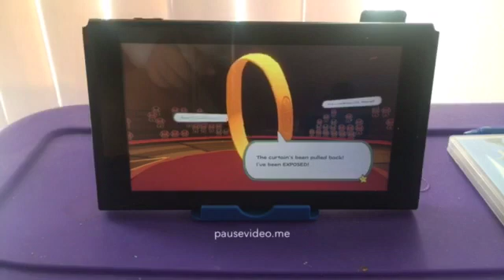Paper Mario the Origami King Episode 20: Theatrical Nightmare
Oh muses, oh bard, how could I die this fight is not hard